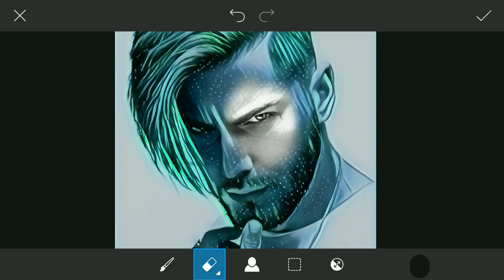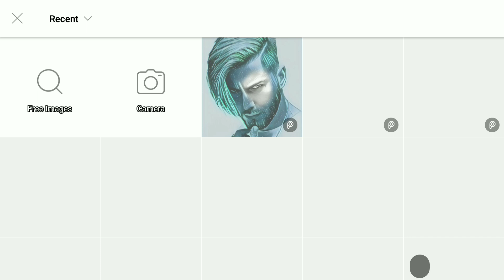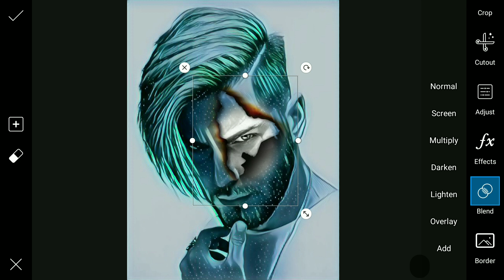First Facts Instagram photo editing tutorial Ms Edit wing Effaced Barishal Edit Classes photo